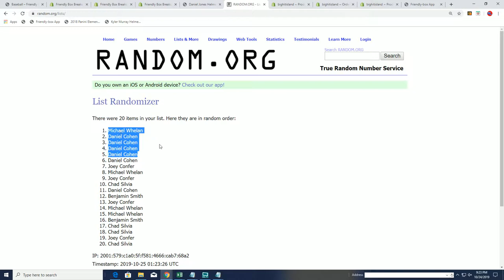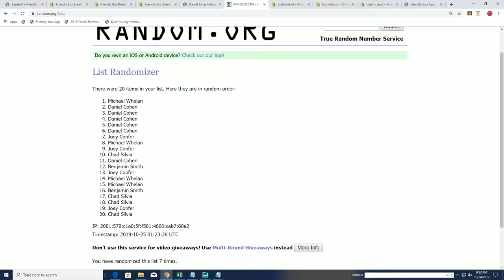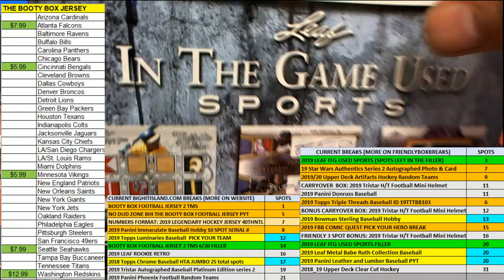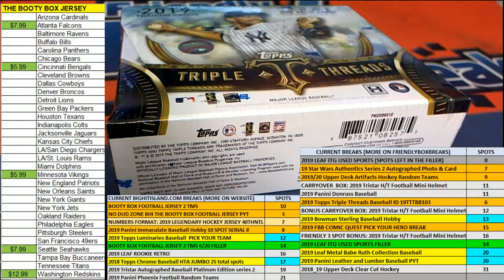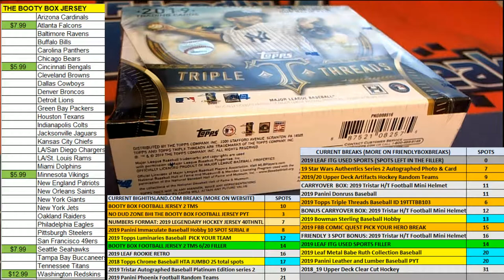2019 Leaf in the Game Used Sports FILLER B ID 19LEAFITGUSED923